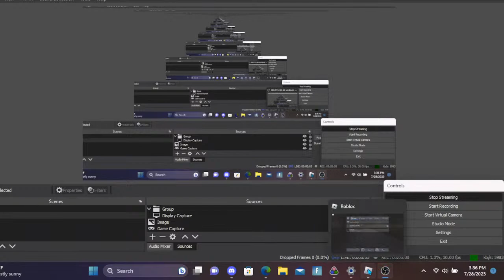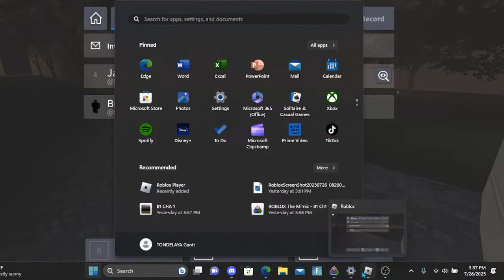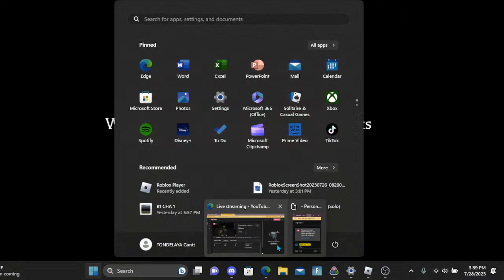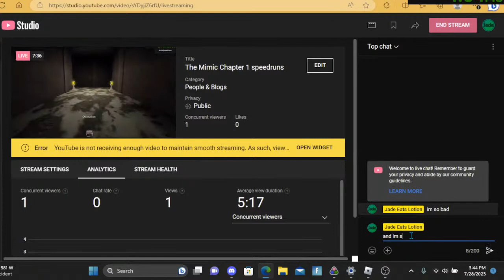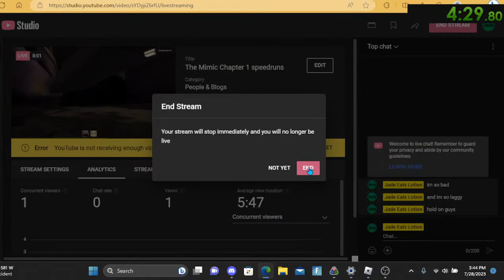The Mimic Chapter 1 speedruns